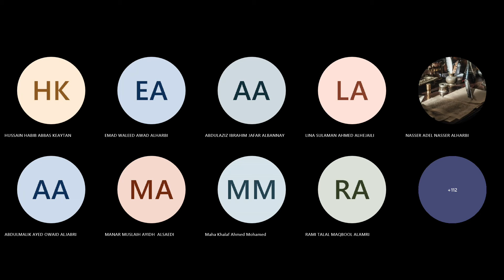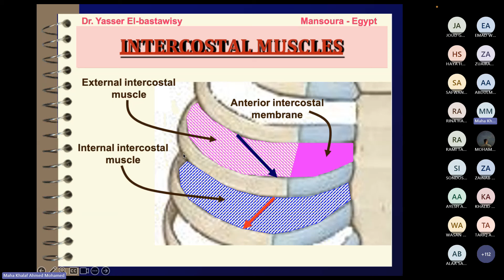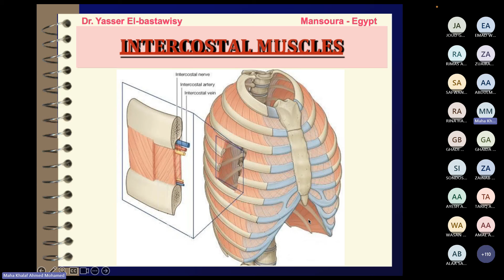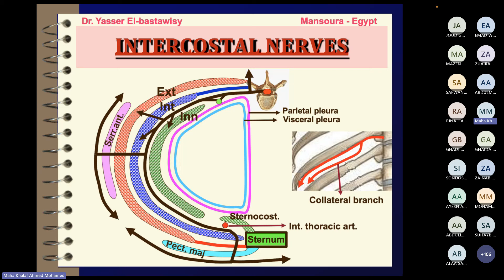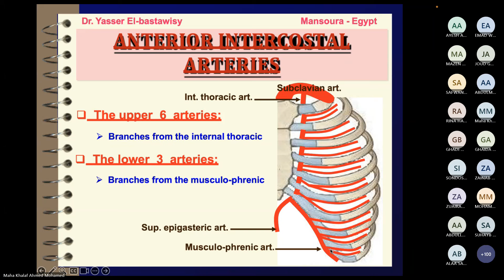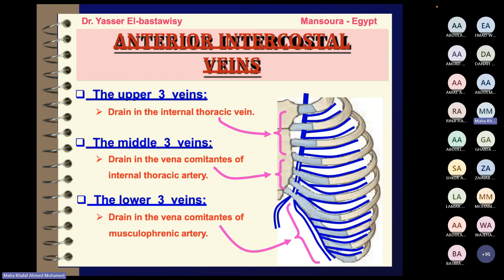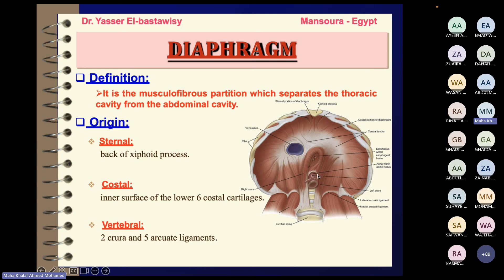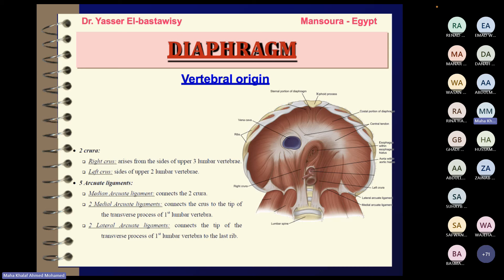Anat. Muscles & Nerves of Thoracic wall by Prof. Maha Khalaf